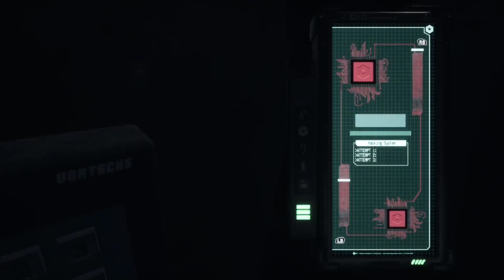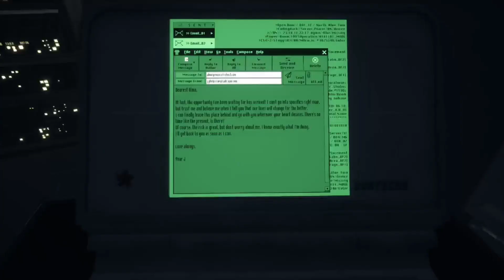Daymare 1998 Gameplay/Playthrough - Part 4 - Xbox Series X/S (No Commentary)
Hello there!!

Here's part 4 to my playthrough of Daymare 1998